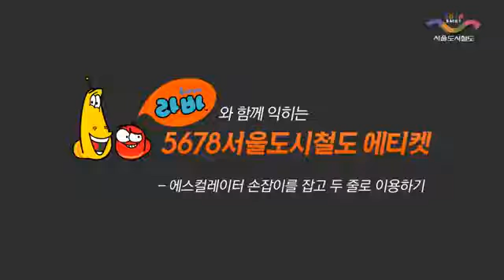Larva 2014 Funny clip 3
Larva 2013 Season 1,Larva New 2014 ++ 라바 2013 시즌 ,Larva 2013,Larva 2013 Season 2 Ep 1,au trung tinh nghich tap 1,Phim Hoat Hinh Moi Ra,larva season,con con trung,
라바 2013 시즌 2,Larva 2013 HD Season 2 Ep 34 Rough and tough world 2 3,arva 2013 HD Session 2 Ep 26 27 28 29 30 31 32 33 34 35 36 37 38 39,
larva 2013 HD Session 2 Ep 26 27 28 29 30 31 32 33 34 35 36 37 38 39,
hoạt hình larva 2013,
larva season,
con con trung,
phim hoat hinh larva 2013,
hai con trung tinh nghich,
au trung tinh nghich 1,
hai au trung,
2 con au trung tinh nghich,
phim au trung,
hai cười,
hoạt hinh larva,
Hot larva 2013 , so amazing video,
Larva 2013 (Season 2) Ep 29 - 라바 시즌 2 29화 (Golden Brown) [Full HD],
라바 2013 시즌 2 29화 (Golden Brown) [Full HD]

larva season,
con con trung,
hai au trung,
2 con au trung tinh nghich,
phim au trung,
hai cười,
hoạt hinh larva,